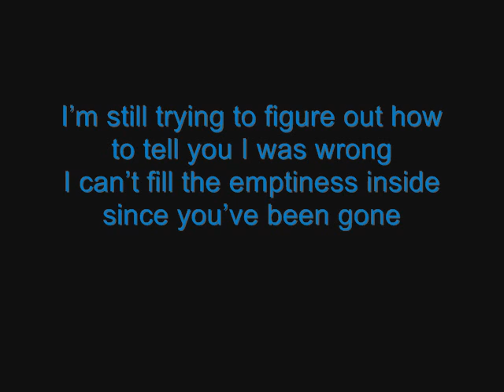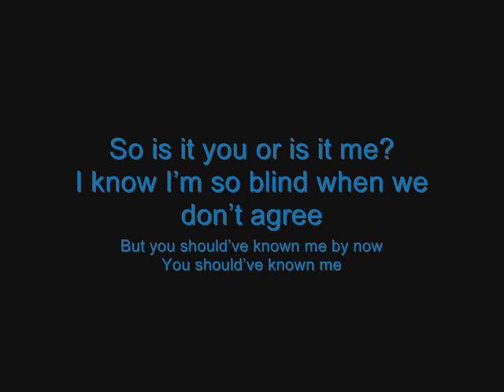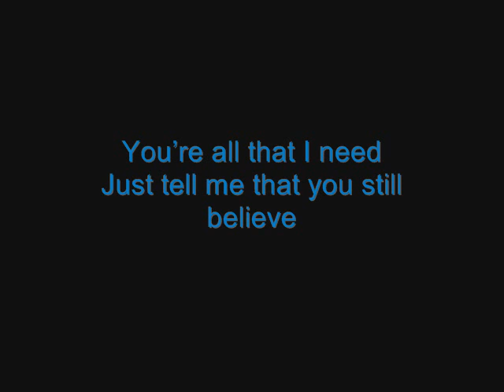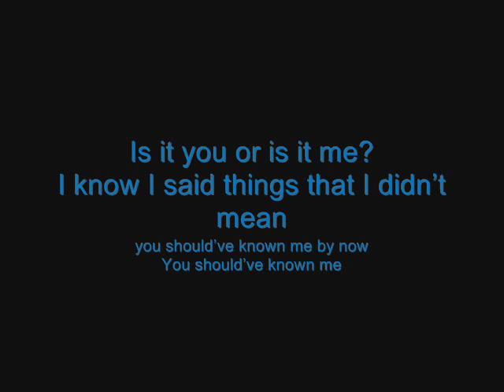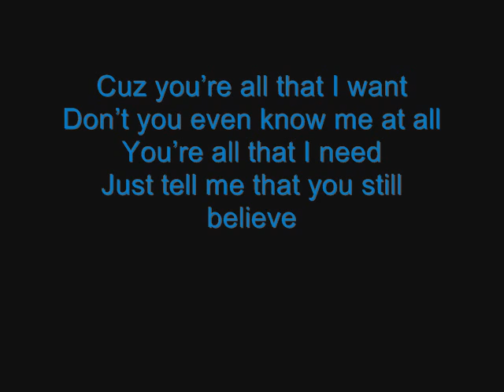Skillet - Believe (Awake) w/Lyrics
"Believe" from the new album "Awake" by Skillet.

Lyrics:
[V1]
I'm still trying to figure out how to tell you I was wrong
I can't fill the emptiness inside since you've been gone
So is it you or is it me?
I know I said things that I didn't mean
But you should've known me by now
You should've known me

[Chorus]
If you believed
When I said
I'd be better off without you
Then you never really knew me at all
If you believed
When I said
That I wouldn't be thinking about you
You thought you knew the truth but you're wrong
Just tell me that you still believe

[V2]
I can't undo the things that led us to this place
But I know there's something more to us than our mistakes
I know I'm so blind when we don't agree

[Chorus]
If you believed
When I said
If you believed
When I said

Cuz you're all that I want
Don't you even know me at all
You're all that I need